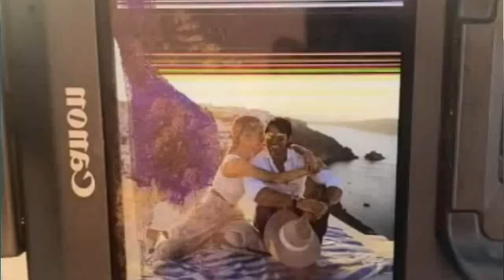GANITO PALA ANG TUNAY NA UGALI NI PIA WURTZBACH KAPAGNAGDA-DRIVE! PANOORIN HANGGANG SA HULI!